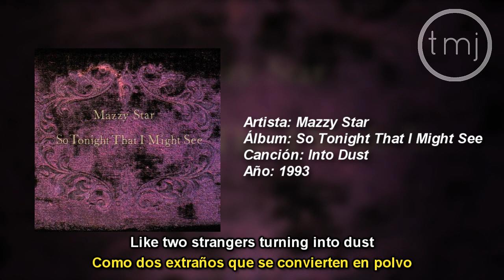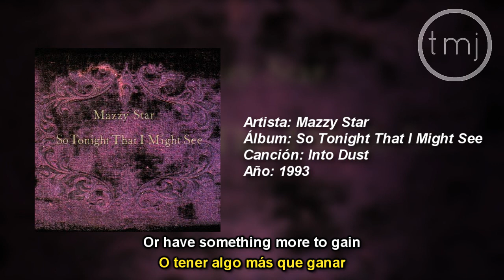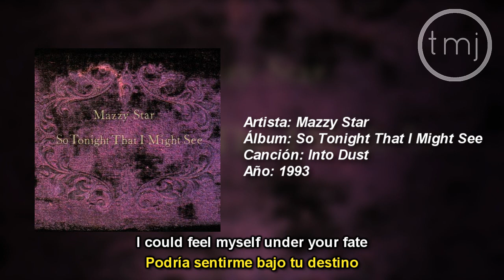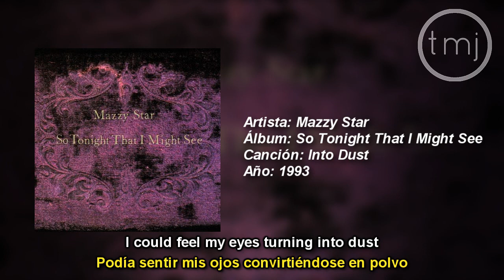Letra Traducida Into Dust de Mazzy Star